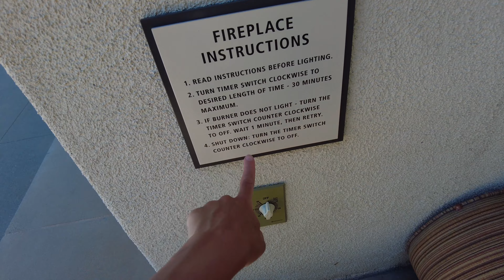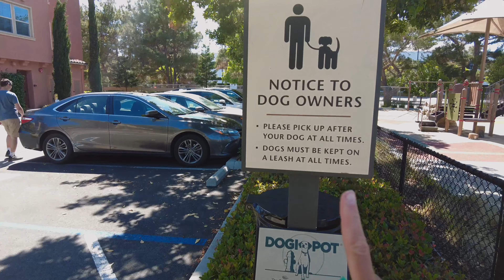Апартаменты в Кремниевой долине / Обзор нашего комьюнити / что входит в арендую плату?